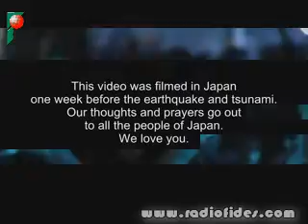BEP por Japon